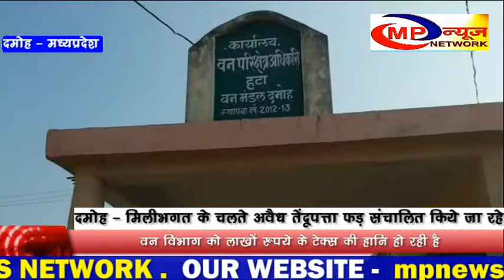दमोह - मिलीभगत के चलते अवैध तेंदूपत्ता फड़ संचालित किये जा रहे - MP NEWS NETWORK DAMOH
दमोह वनमण्डल के हटा वन परिक्षेत्र अंतर्गत ,वन समितियो , वनकर्मियो,पोषक अधिकारी , और ठेकेदार की मिलीभगत के चलते अवैध तेंदूपत्ता फड़ ,संचालित किये जा रहे हैं